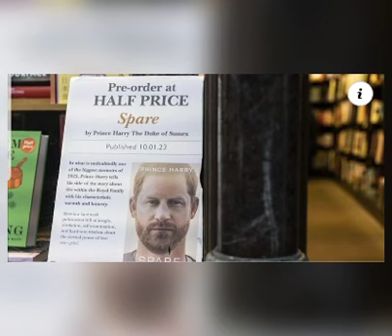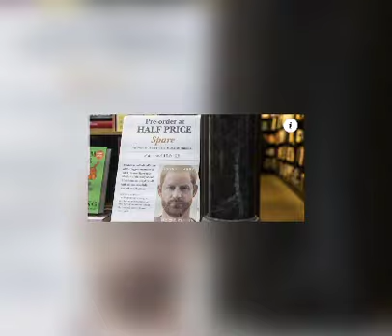سیـــ/ـلی محــ/ـکم انس حقـــ/ـانی به دهن شهــ/ـزاده بریتانیا همه را حیـــ/ـران ساخت